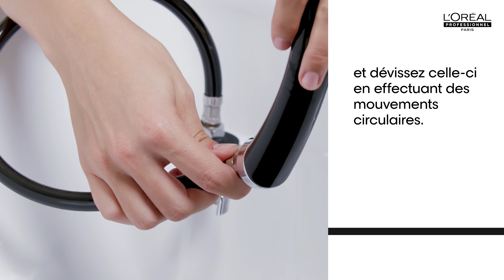L‘Oréal Professionnel Paris x Gjosa - Water Saver | Tutoriel d'installation d'Aquastop FR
Water Saver | Notre première douchette professionnelle dotée d'une technologie de fragmentation de l'eau brevetée pour économiser de l'eau au bac de lavage*.
Testée sur les traitements de coloration, de shampooing et de soin.
Développée en collaboration avec des experts.
* Réduction du débit d'eau par rapport au débit moyen du salon.